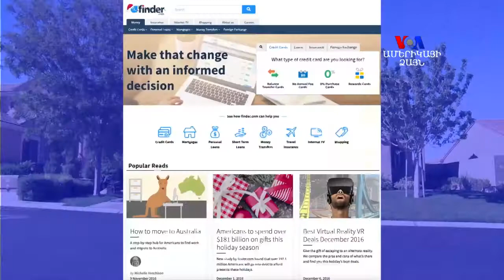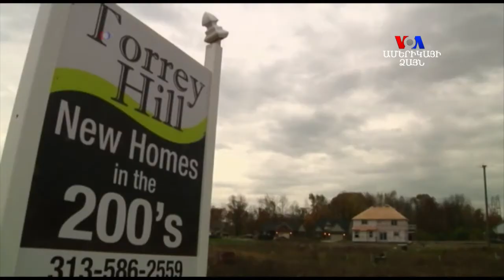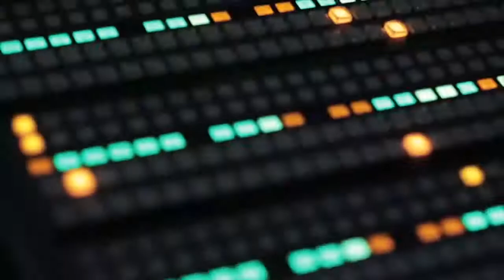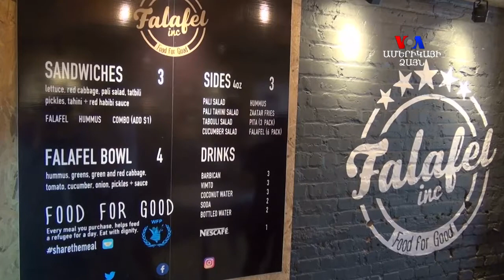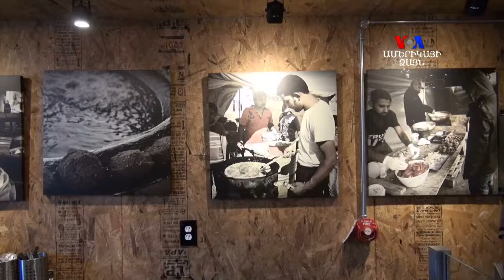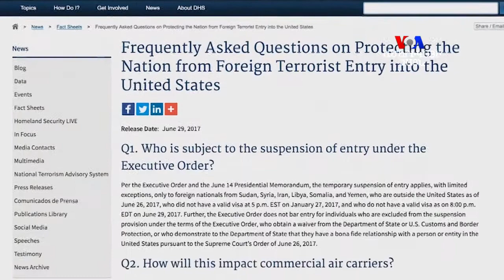ՀԱՅԱՑՔ ԱՄԵՐԻԿԱ. Ստելլա Գրիգորյան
Գլենդելի հայկական թանգարանի, Լոս Անջելեսում անշարժ գույքի, փախստական երեխաների և այլնի մասին